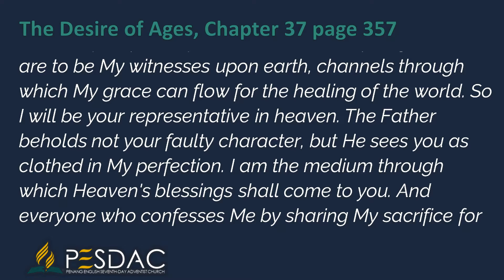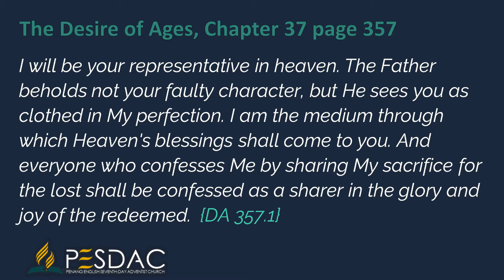Daily Devotion Reading for 11 October 2022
Jesus continues: As you confess Me before men, so I will confess you before God and the holy angels. You are to be My witnesses upon earth, channels through which My grace can flow for the healing of the world. So I will be your representative in heaven. The Father beholds not your faulty character, but He sees you as clothed in My perfection. I am the medium through which Heaven's blessings shall come to you. And everyone who confesses Me by sharing My sacrifice for the lost shall be confessed as a sharer in the glory and joy of the redeemed.